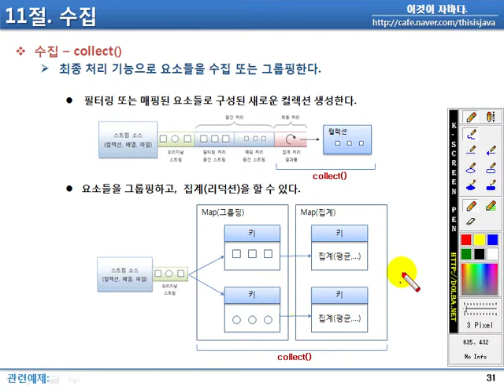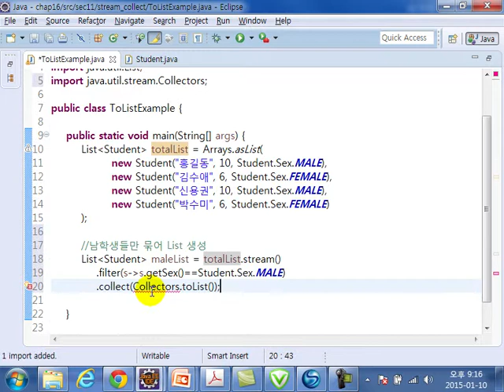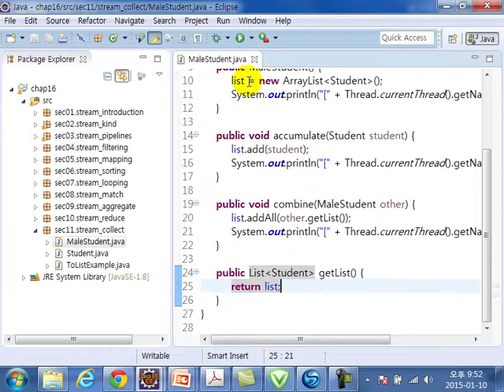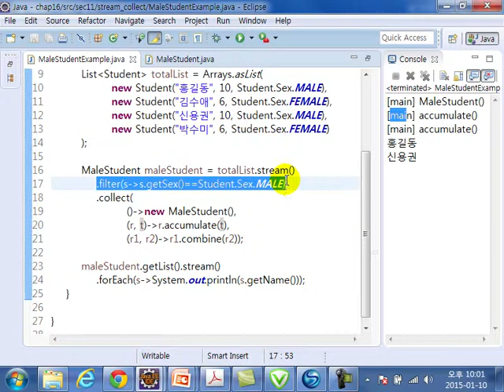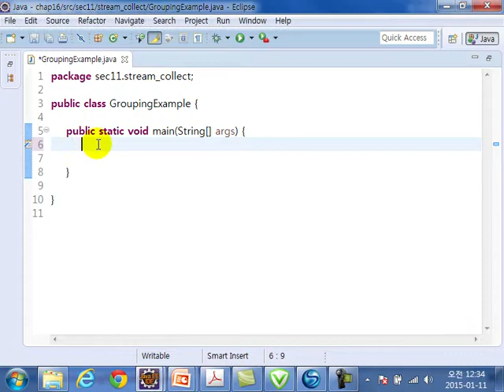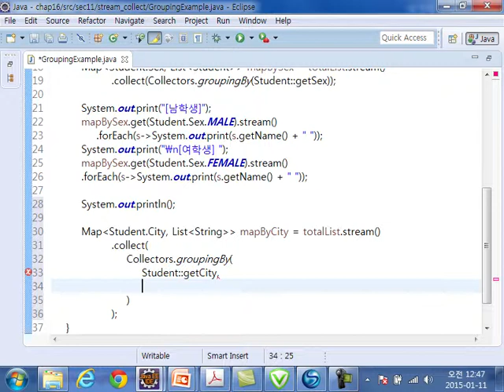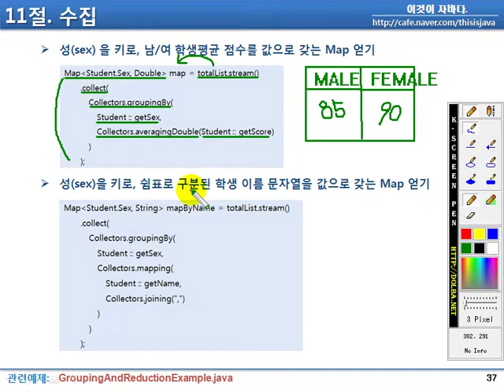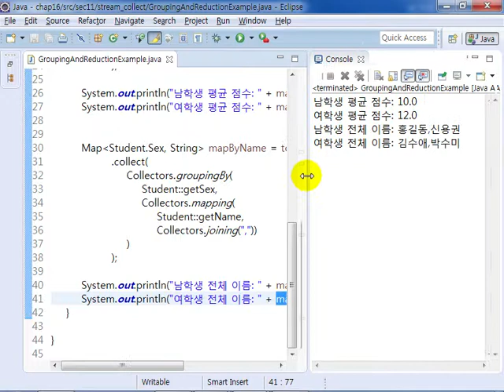이것이 자바다 - 16.11 수집 - collect()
-수집 – collect()
-필터링한 요소 수집
-사용자 정의 컨테이너에 수집하기
-요소를 그룹핑해서 수집
-그룹핑 후 매핑 및 집계(리덕션)

※이 동영상은 한빛미디어 도서 『이것이 자바다』를 토대로 제작되었습니다.